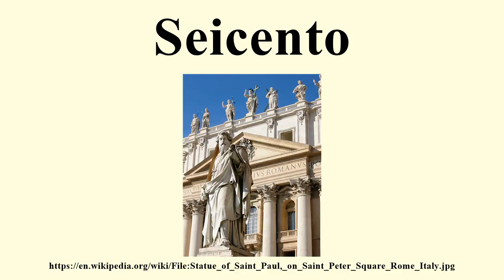Seicento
Image-Copyright-Info
Author-Info:   MAMJODH

Image-Copyright-Info